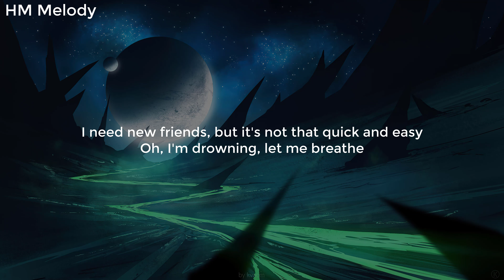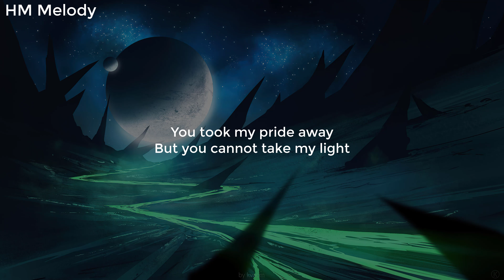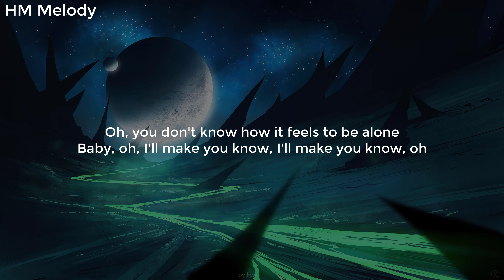BoyWithUke | Toxic (Lyrics) (4K)